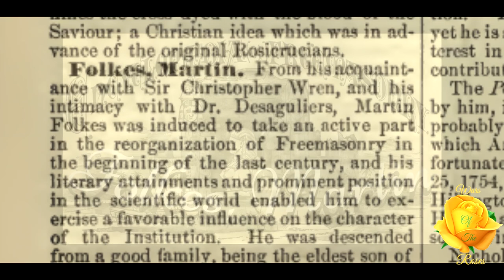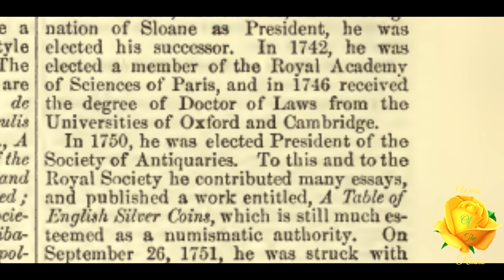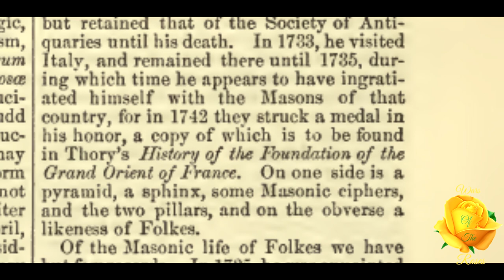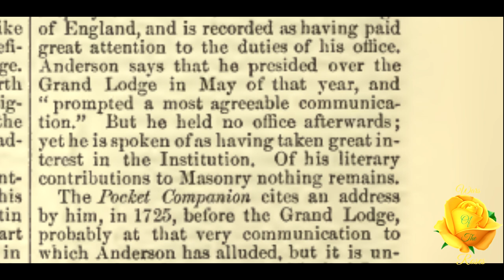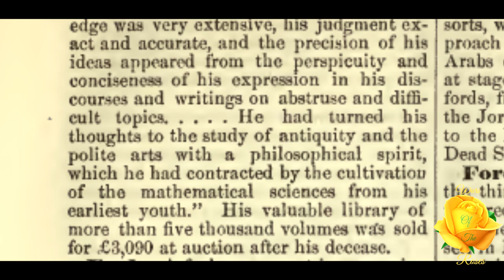Folkes, Martin: Encyclopedia of Freemasonry By Albert G. Mackey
"From his acquaintance with Sir Christopher Wren, and his intimacy with Dr. Desaguliers, Martin Folkes was induced to take an active part in the reorganization of Freemasonry in the beginning of the last century, and his literary attainments and prominent position in the scientific world enabled him to exercise a favorable influence on the character of the Institution.” This is, Folkes, Martin, Encyclopedia of Freemasonry By Albert G. Mackey